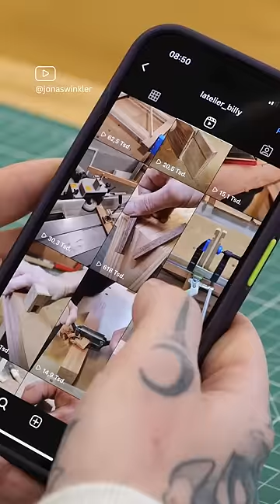Diese HOLZVERBINDUNG ist absolut SMART! 🤩 | Jonas Winkler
Diese lösbare Holzverbindung ist absolut smart! Du brauchst keine Schrauben und auch keinen Leim! Alles lässt sich ganz entspannt zusammenstecken. Und das Beste: das Herstellen der Holzverbindung ist wirklich mega einfach!